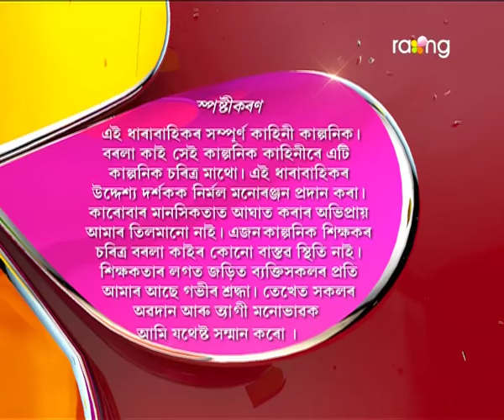Borola Kai | 25th july | Full Episode | No 396